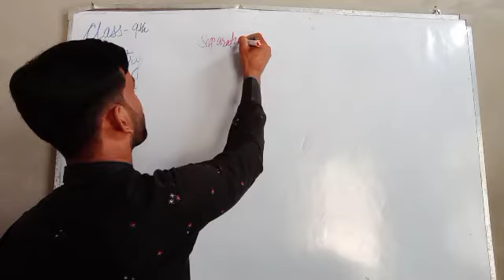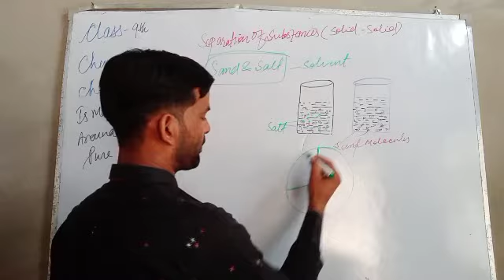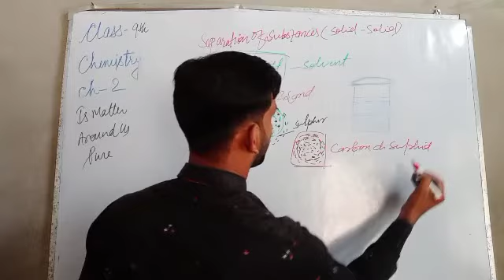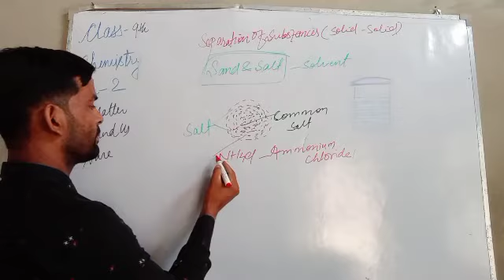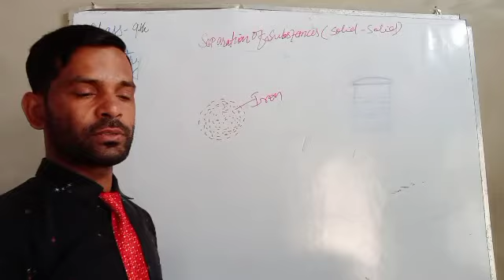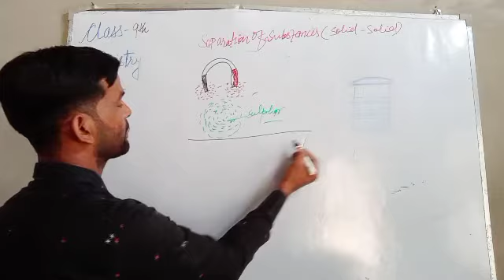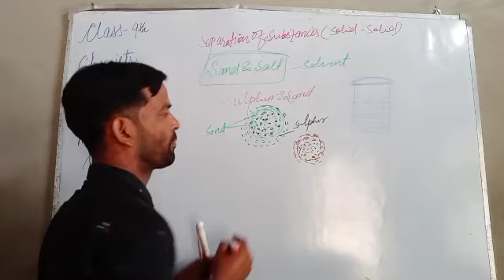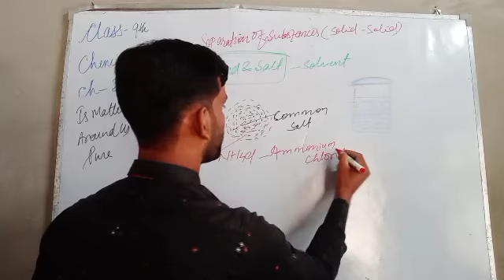Is Matter Around Us Pure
By##Rashid Khan